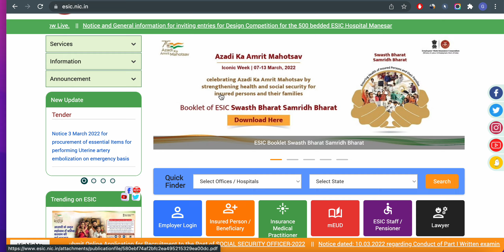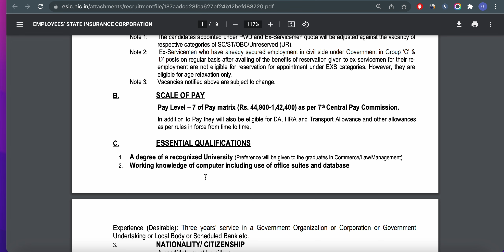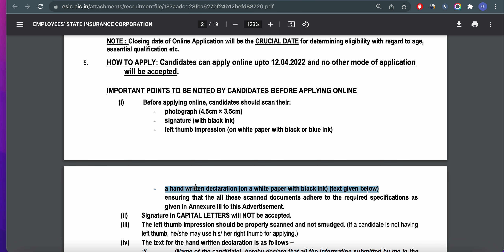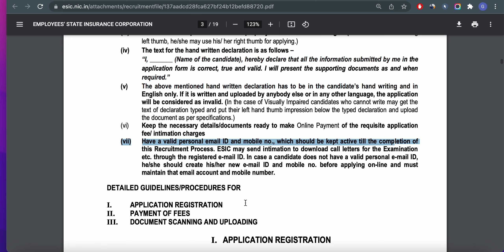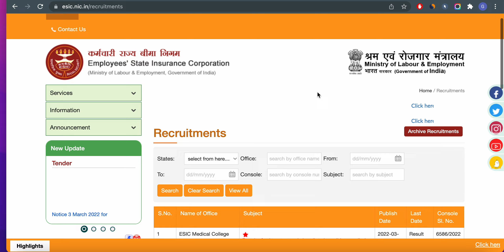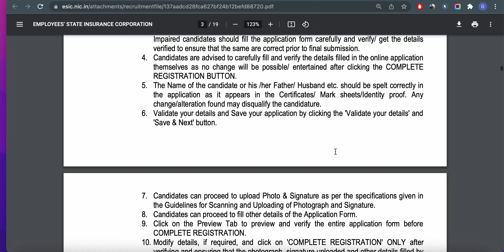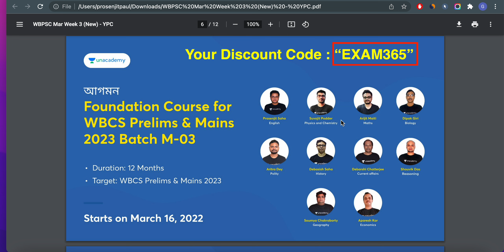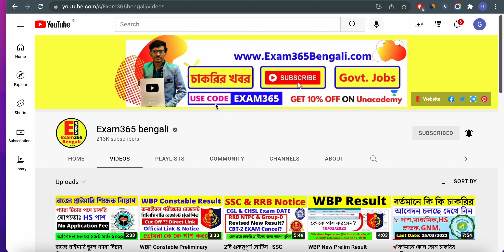🚀শ্রম দপ্তরের মাধ্যমে চাকরি ২০২২। ESIC SSO Recruitment 2022 । all india new vacancy 2022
(Or Just Search 🔍"EXAM365 BENGALI" on Telegram)
✅𝙒𝘽𝙋𝙎𝘾 New 𝘽𝙖𝙩𝙘𝙝 𝘾𝙤𝙪𝙧𝙨𝙚(wbcs etc)
 [যেকোনো Free/Paid কোর্সে "EXAM365" কোড ব্যবহার করুন😍)
✅𝗪𝗕𝗣 & 𝗚𝗲𝗻 + 𝗪𝗕𝗣𝗦𝗖 (𝗖𝗼𝗺𝗯𝗼☑)
👍All the best!
(Use 👉'EXAM365' code for Free/Paid Classes)

Related query's :
ESIC SSO Recruitment 2022, all india new vacancy 2022, esicjob vacancy 2022, esic new recruitment 2022,